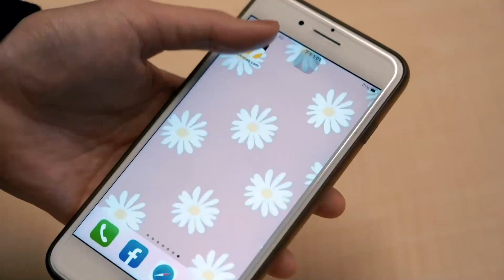PLG／辛巴禁區得不到哨音青睞 林冠綸透露「他有點無助」